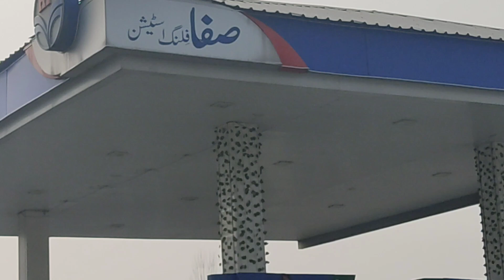Visuals from Millstop Nowshera Srinagar No petrol Available But Government said